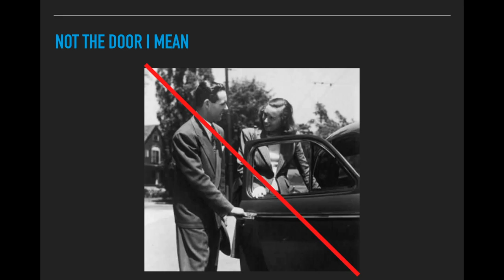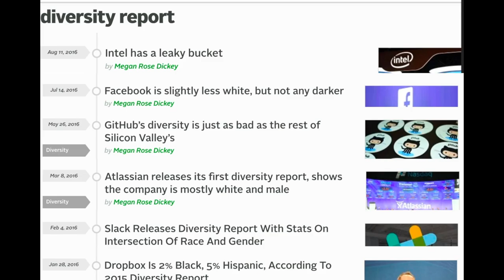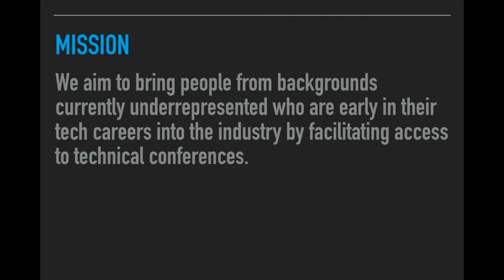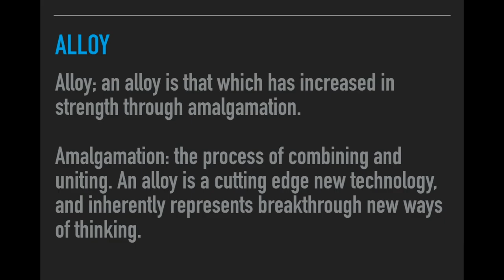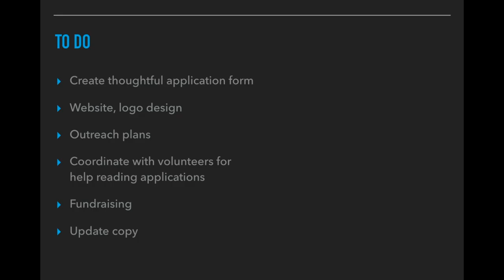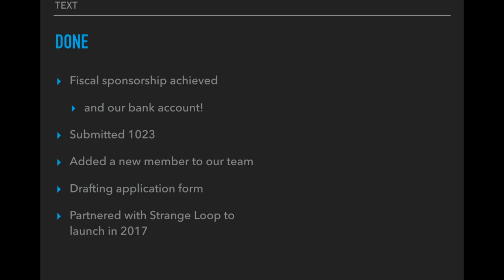Grace Notes 2016: Star Simpson, "Project Alloy"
Star Simpson on Project Alloy, an initiative to support people from underrepresented backgrounds in tech by providing access to technical conferences.